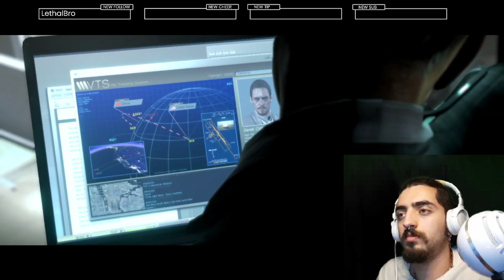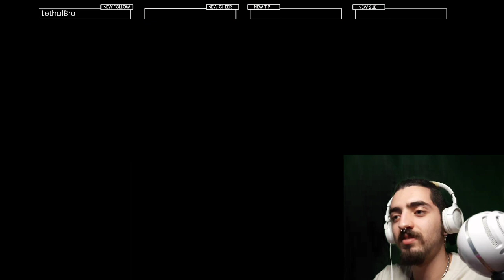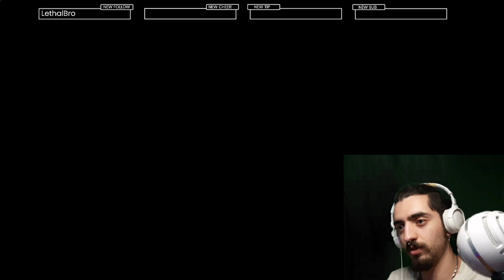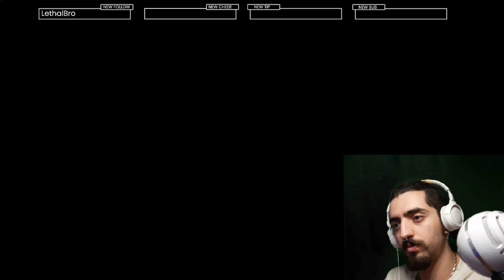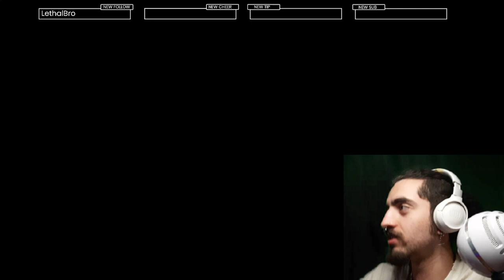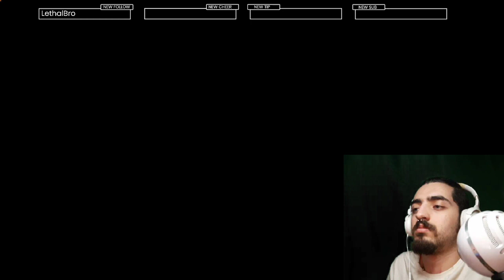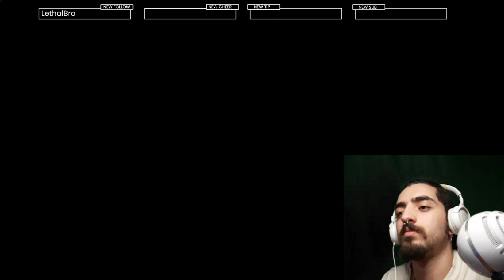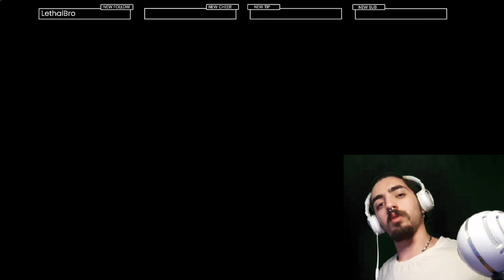RESIDENT EVIL 6 CHAPTER 4 FINAL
This Boss is weird af also very annoying